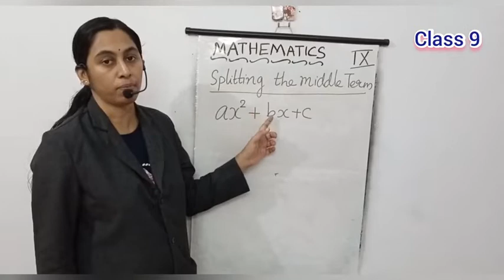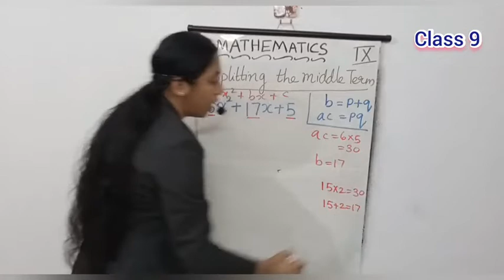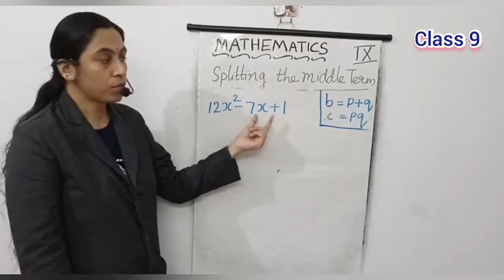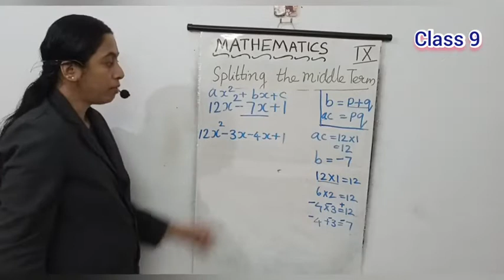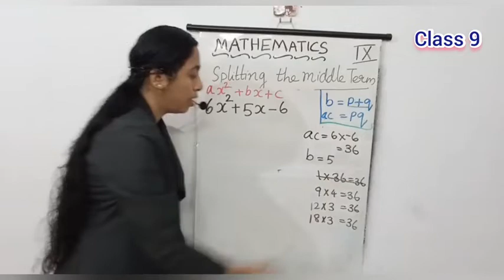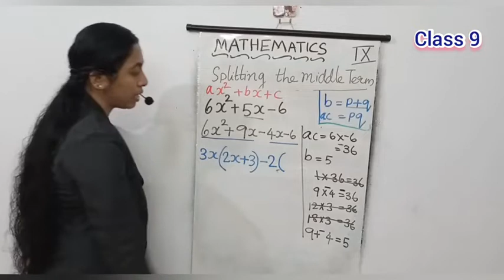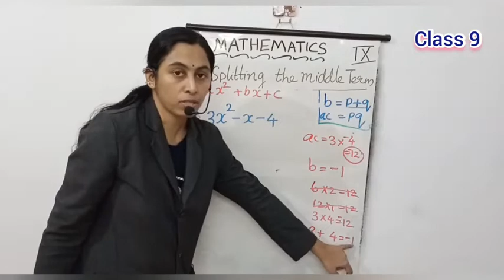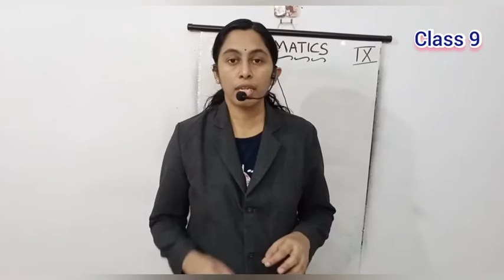Factorisation by splitting the middle term, Polynomials, chapter 2, class 9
Polynomials -chapter 2-splitting middle term, class 9